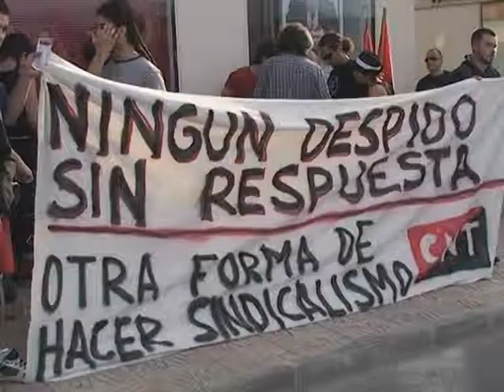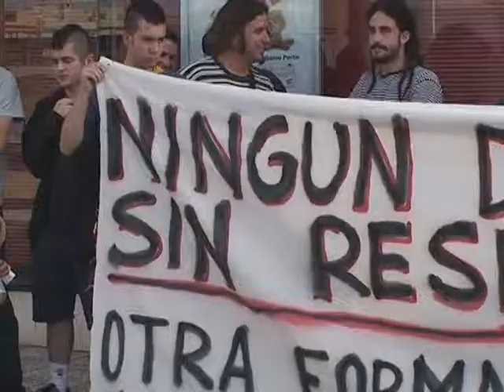MANIFESTACION TRABAJADORES AQUALIA MAZARRON